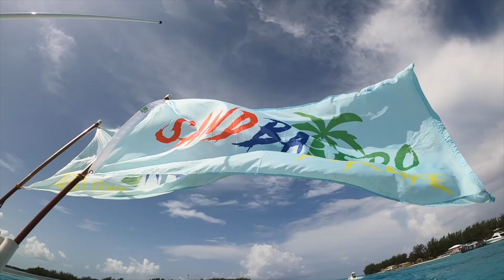Participa y Gana Viaje para Bimini Bahamas, 4 Personas por 35$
Participa en el Link Abajo y no te pierdas la oportunidad de tu verano de venir a compartir con el Grupo Sandbalero. Bimini Bahamas Mayo 28-29 y 30 del 2022.